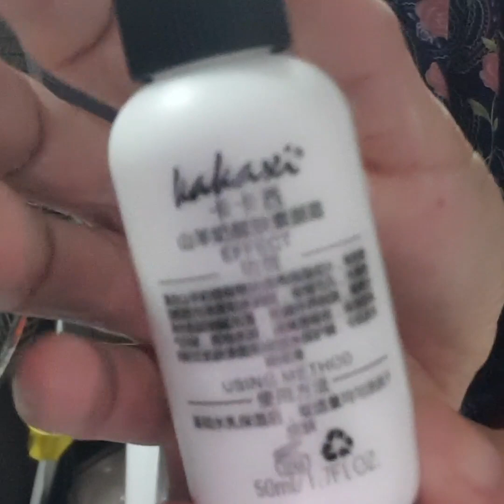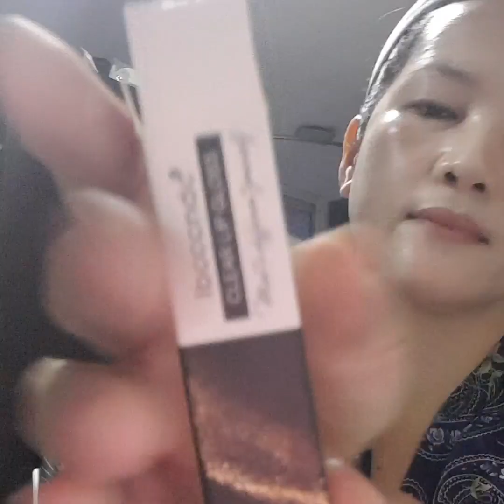ESSENTIAL skin care | tings vlog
this is my way of enjoying my holyweek at home.

as a woman it is essential for me to beautify once in awhile.

hope u like my video. have yours and you will enjoy it too.